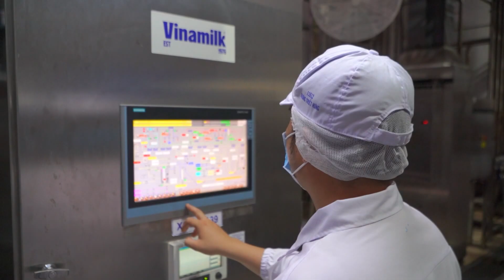Thực hành tiêu chuẩn ESG